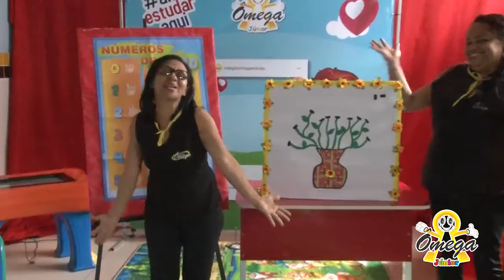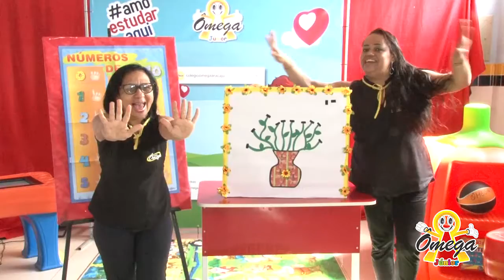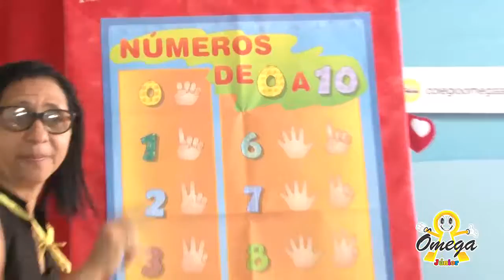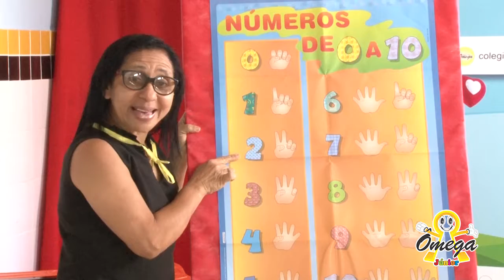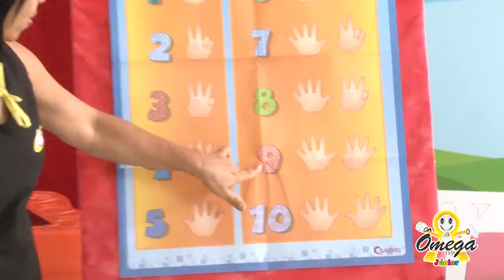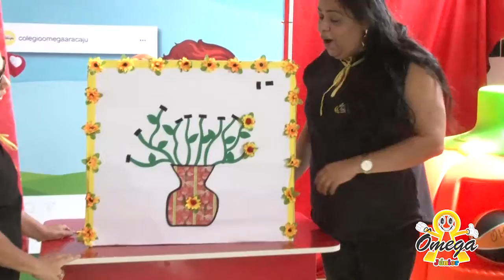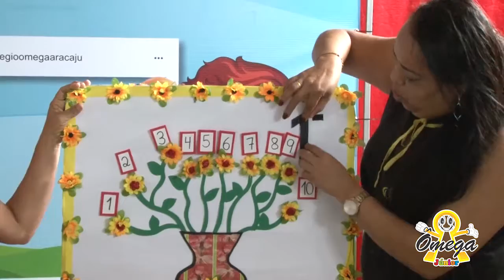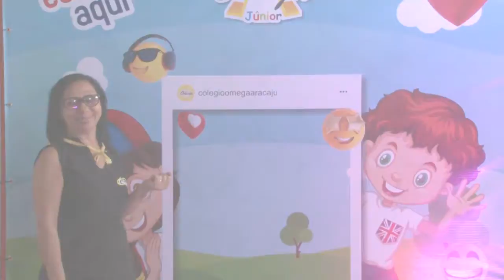Jardim I - Matemática - Revisar o Numeral 10 - 15/07/2020